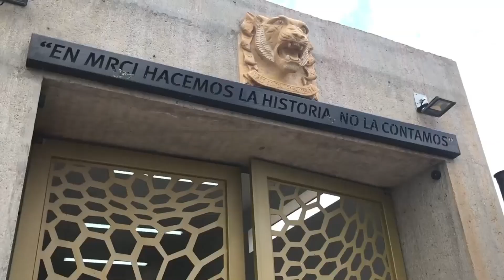⛳ESTADIO INDEPENDIENTE MRCI CHAPULINEROS DE OAXACA LBM SEGUNDA TEMPORADA⚽LIGA DE BALOMPIE MEXICANO⚽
⚽LCC. MARCIANO SALINAS CAMACHO
👌MASCOTADEPORTES
🔊PROMOCIÓN Y DIFUSIÓN DEPORTIVA